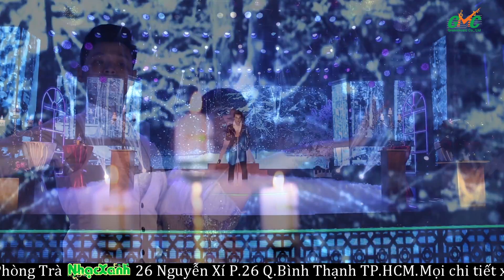Mùa Giáng Sinh xem Soái Ca Vũ BẢO đẹp lạnh lùng hát Đêm Đông đốn tim những người Đẹp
Địa chỉ: 26 - Nguyễn Xí - Phường 26 - Bình Thạnh - TP.HCM